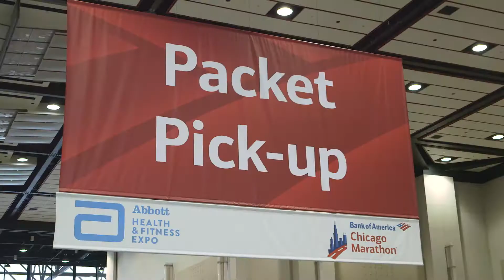St. Jude Hero Runs the Chicago Marathon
Brian is a marathoner and a St. Jude Hero. He selected St. Jude Children's Research Hospital as his charity of choice and now raises money for the hospital as he trains for each race. This is his experience at the 2017 Chicago Marathon.